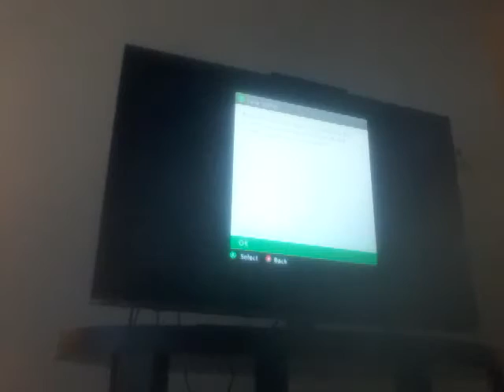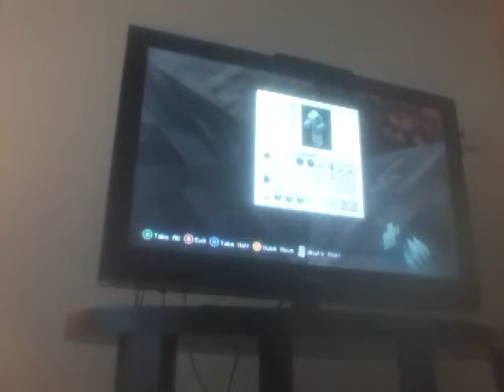Blazecraft episode 7 the apcolips